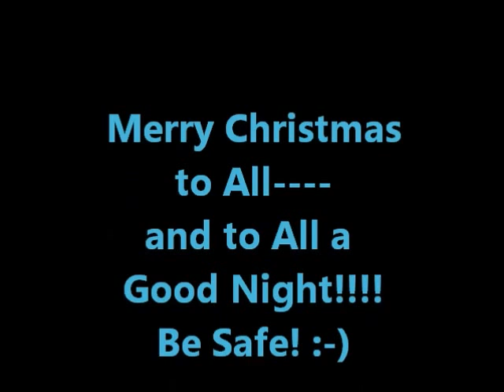MUSIC VERSION - Christmas Eve Snow 2012 - Frederick Transit Orion V Buses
Beautiful Tune to Highlight Our First December Snow - Christmas Eve 2012